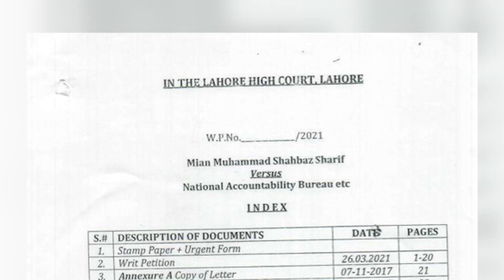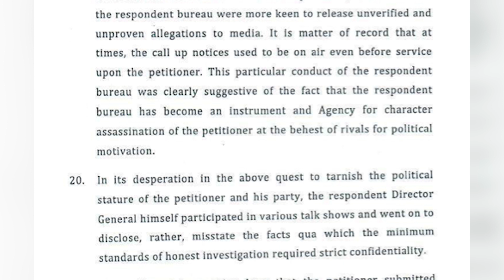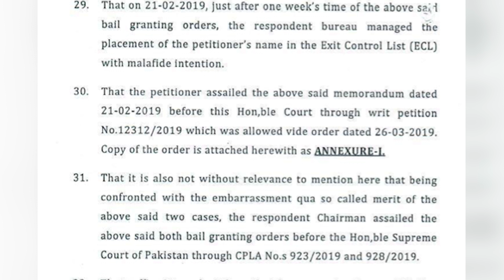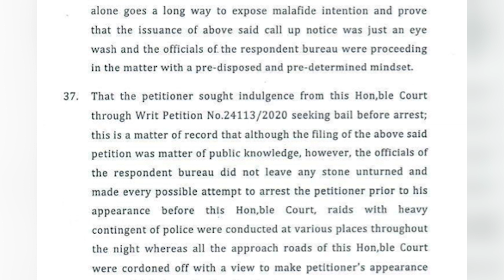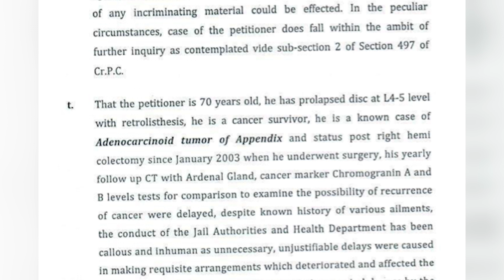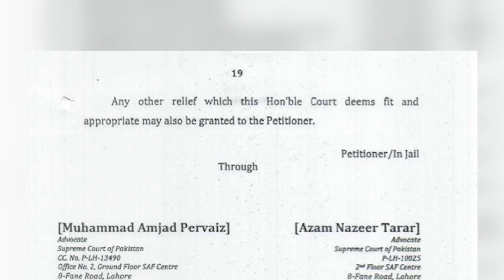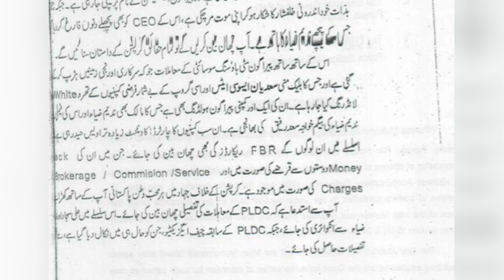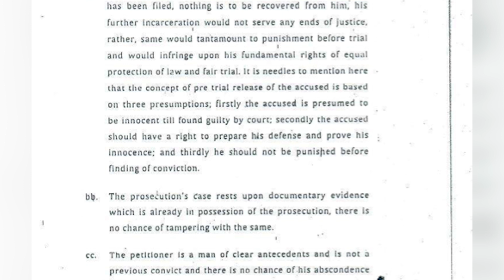Turning Point In Shahbaz Sharif Case [Plea Bargain Is The Only Option? | NAB | Fawad Hasan Fawad]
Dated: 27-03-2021